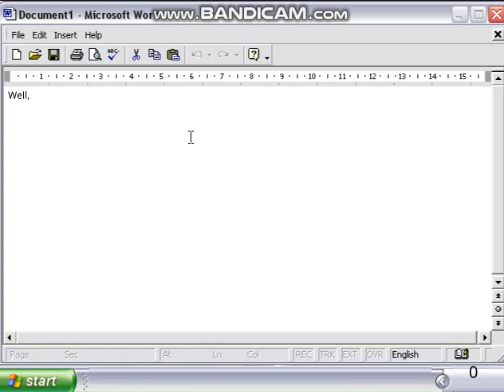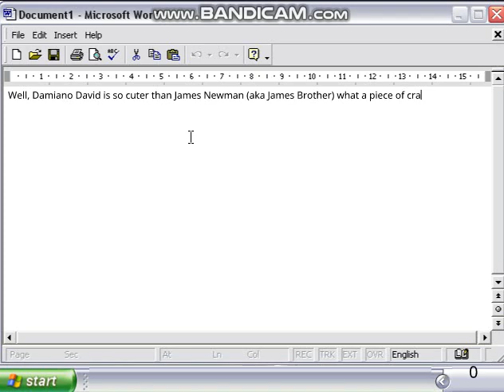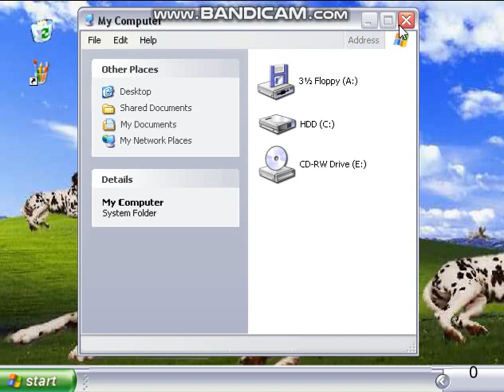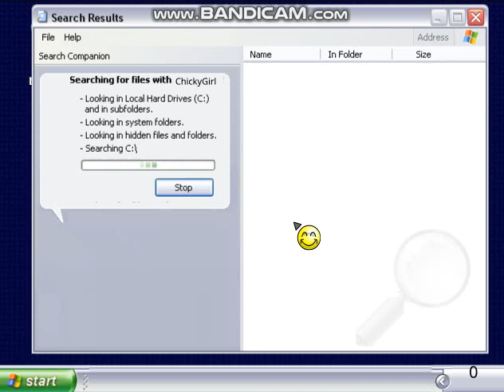Windows XXP (Parody)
Sorry for not active.

The ... part 3 ... is coming soon!